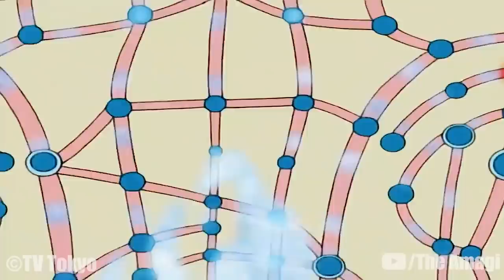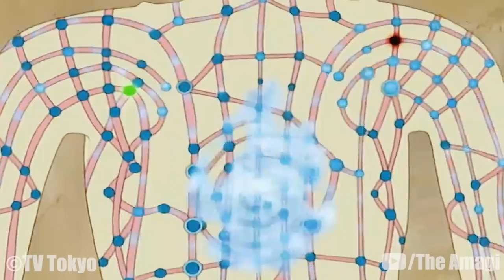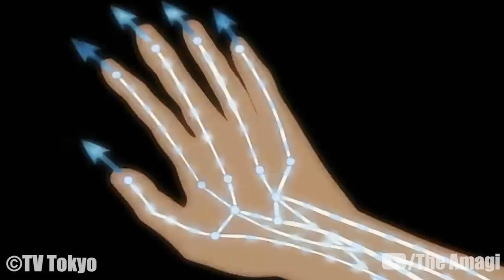Neji Hyuga vs Rock Lee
The world of Naruto is filled with characters that parallel one another in many forms, evoking the themes and ideas that permeate the series. Perhaps one duo that, in several ways, reflects the relationship of the titular Naruto and his arch-rival Sasuke. We’re referring, of course, to the Taijutsu experts: Rock Lee and Neji Hyuga. Rivals in more ways than one, we’ve only briefly heard mention of the results of battles between the two. But how would things go if we accounted for all the growth the two experienced throughout the series? While we may never truly know for sure, we’re here to break it down to the best of our ability.

CHAPTERS

00:00 Intro
02:06 Offensive Style
04:54 Defensive Ability
07:09 Speed
08:27 Combat Enhancements

NARUTOPEDIA

CREDITS

PRODUCER: @AmagiPublishing
NARRATOR: @Adrian Apolonio
EDITOR: @Imubi5
WRITER: @Kaycee J